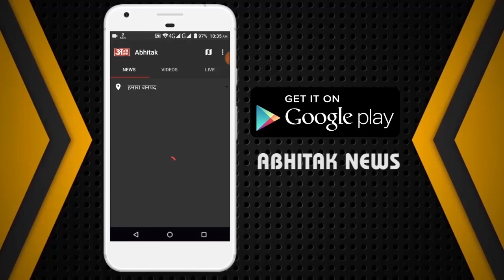NEWS ABHITAK HEADLINES 14.01.2024